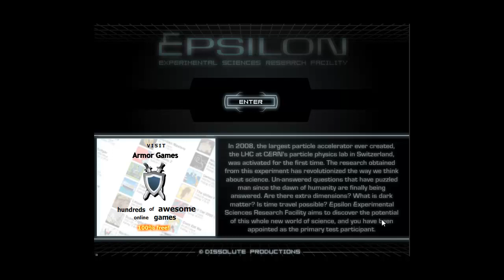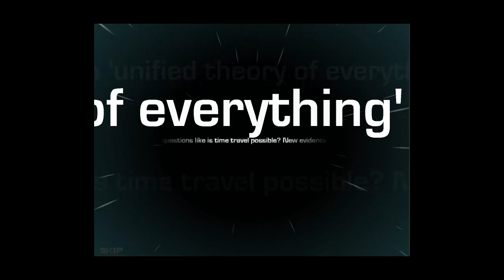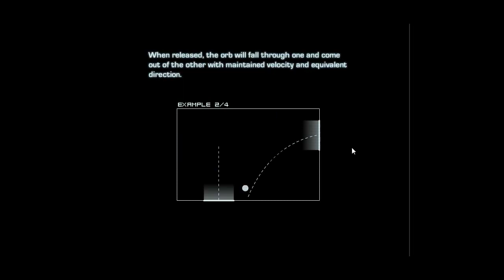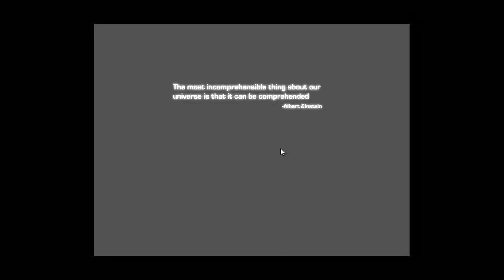Let's Play Epsilon Part 1 - Scientific To The Max!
I begin one of my favourite puzzle flash games of all time. The game involves using 'Wormholes' to move a ball, collect all the 'Tokens' and get to the 'Portal' at the end. Also using 'Mini Black Holes' or 'Teleport Balls' which makes each level a different and exciting experience.